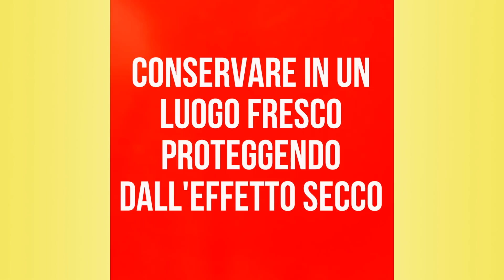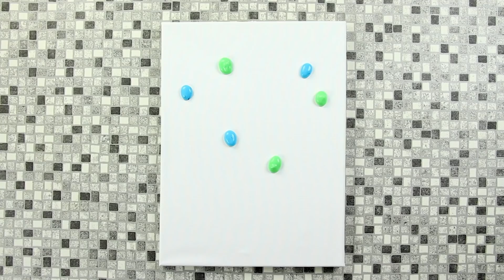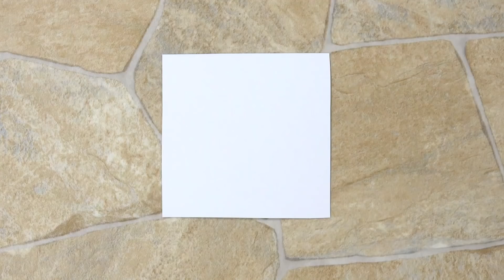Ha tagliato 4 calzini. Guardate cosa sono diventati!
Le feste di compleanno dei più piccoli sono sempre uno spasso per tutti gli invitati. Un po' meno, però, per gli adulti, che a volte sono messi a dura prova - sia quando si tratta di preparare la festa sia quando bisogna tenere d'occhio e di buon umore i piccoli furfanti. Almeno per quanto riguarda i preparativi potete tirare un sospiro di sollievo, perché di seguito trovate 8 idee creative e divertenti per tenere occupati i più piccoli e realizzare simpatici lavoretti fai da te!